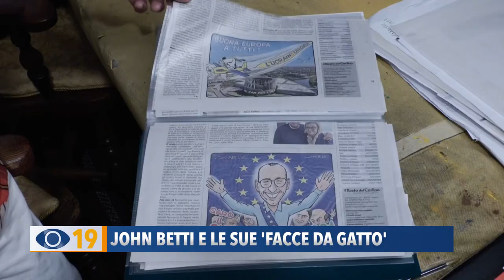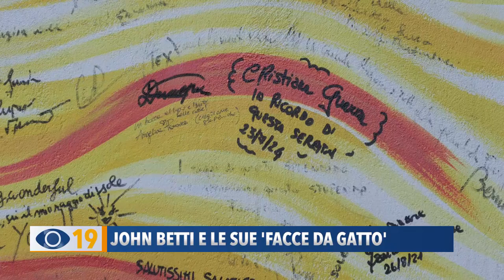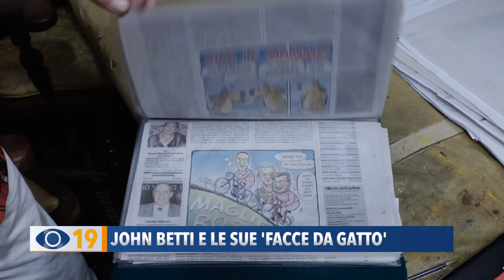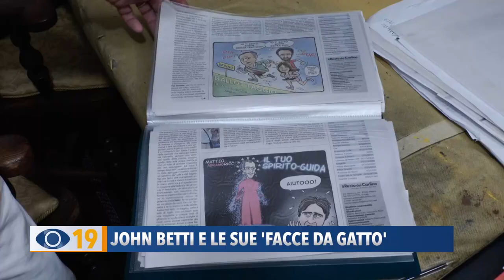John Betti e le sue 'facce da gatto'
Illustratore, vignettista e pittore. Si tratta di John Betti, l’artista fanese che con la sua genialità e umorismo rappresenta eventi di vita cittadina.